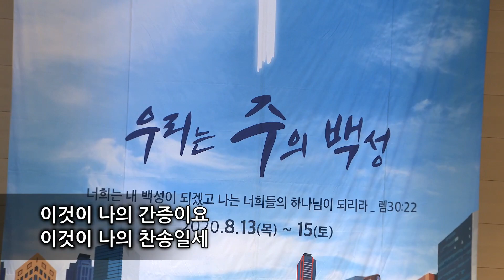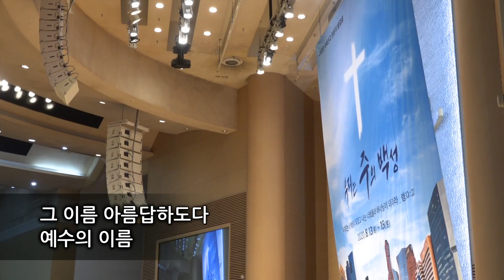[선한목자교회] 젊은이예배 경배와찬양 2020년 07월 26일|예수로 나의 구주삼고|이 땅위에 오신|그 이름 아름답도다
[선한목자교회] 젊은이예배 경배와찬양 2020년 07월 26일
예수로 나의 구주삼고
이 땅위에 오신
그 이름 아름답도다